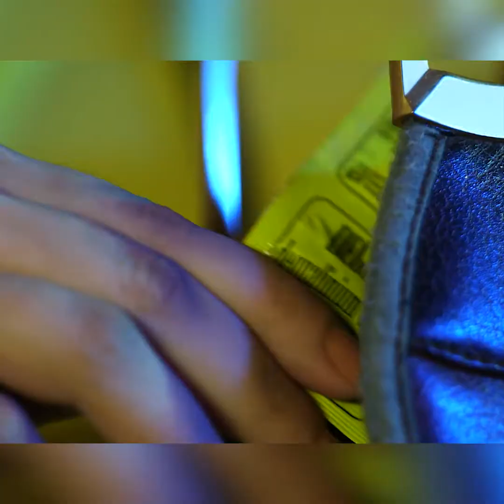စော်ကားတဲ့ပုံစံမျိူးဖြစ်တော့ Live လွှင့်ပြီးဈေးရောင်းဖို့ ဖျက်လိုက်တာတွေရှိတယ်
" ဒလဘက်ကQuarantineစင်တာမှာရတဲ့အနုပညာကြေးလေးတွေနဲ့လှူဖြစ်တယ် ကလေးတွေကိုလည်းမုန့်လေးတွေလှူဖြစ်တယ်"ဆိုတဲ့ သင်းသင်း"